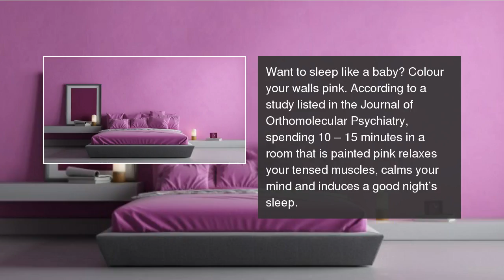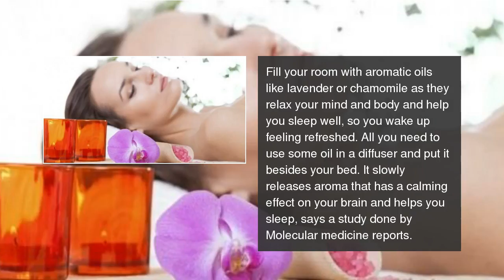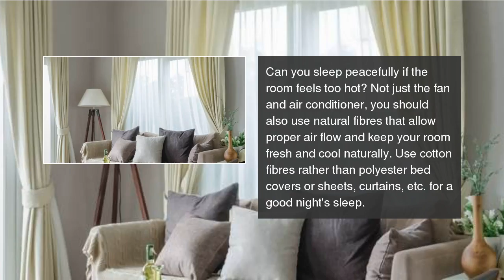Avoid these 7 bedroom mistakes to sleep like a baby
The colour of your wall, fabric of your curtains or a messy bedroom -- what's affecting your sleep? Avoid these 7 bedroom mistakes to sleep like a baby